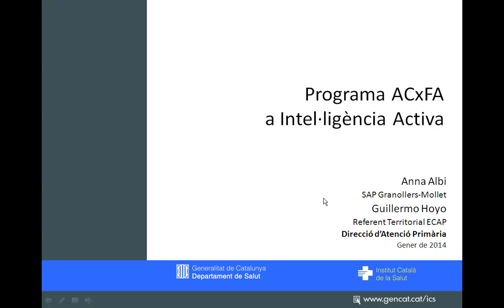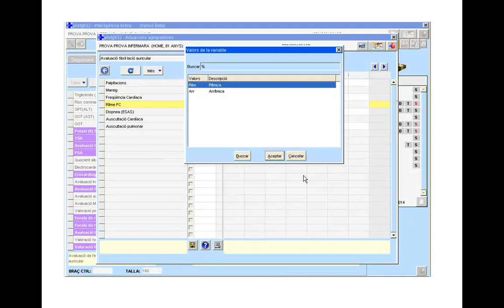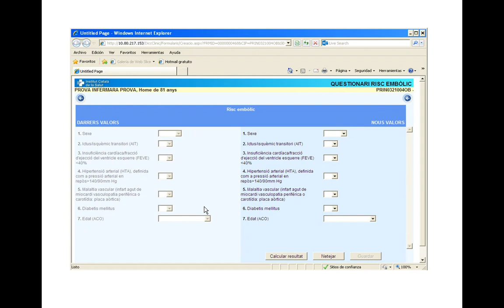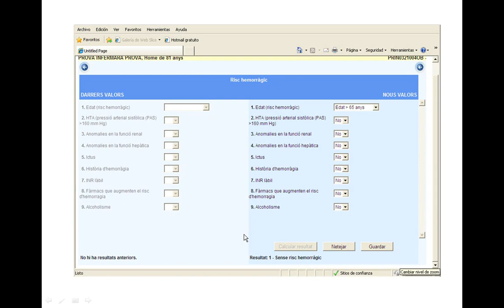Programa ACxFA a Intel·ligència Activa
Programa d'arrítmia cardíaca per fibril·lació auricular a Intel·ligència Activa